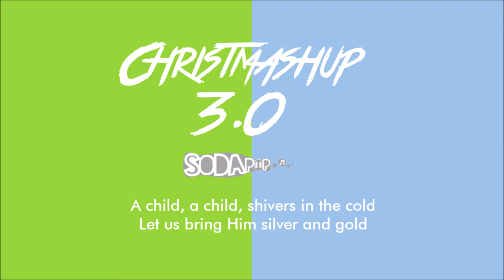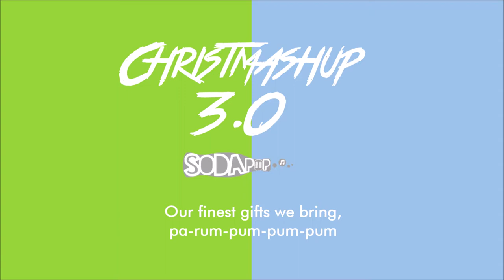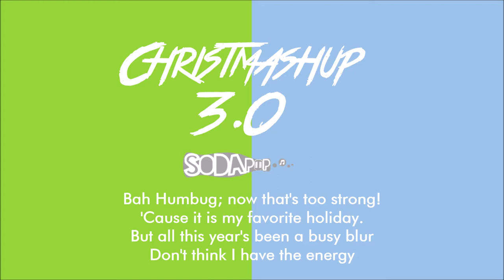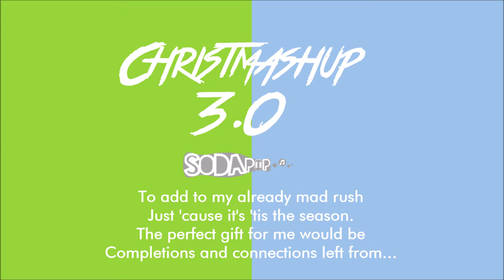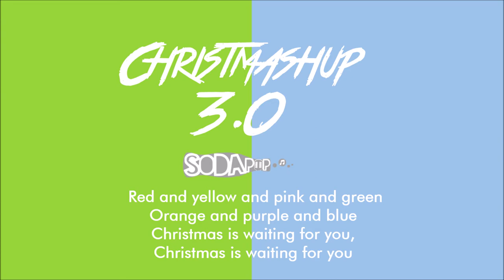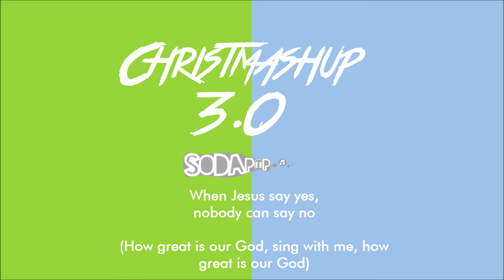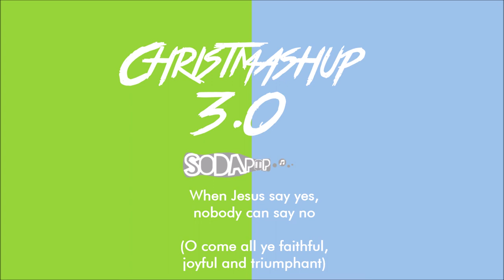SodaPop! - Christmashup 3.0 [studio rehearsal version + lyrics]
Here's the studio rehearsal version of our Christmashup 3.0, which was performed at the Christmas Stars Singing Competition, Emporium Pluit Mall Jakarta a week ago (now with lyrics!). Christmashup 3.0 is a medley/mash-up of gospel and holiday songs:
- Adeste Fideles (O Come, All Ye Faithful)
- Adoramus
(originally performed by Libera)
- The Little Drummer Boy
- Christmas Wrapping
(originally performed by The Waitresses)
- Candy Cane Lane
(originally performed by Sia)
- Say Yes
(originally performed by Michelle Williams featuring Kelly Rowland and Beyoncé Knowles)
(originally performed by Chris Tomlin)

Music and vocal arrangement:
Christa Parengkuan
Michael Sean
Yohanes Raka